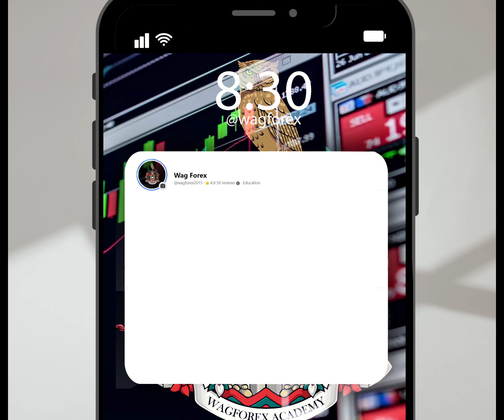THANK YOURSELF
Why marketing is your enemy in Forex  There are so many scammers in the FX industry.        You only have to browse Instagram or Facebook for a couple of minutes to find them. They’re usually flashing their fake fancy cars and watches. It’s really shocking that people actually still fall for that nonsense. These scammers are not real traders, they are marketers. Moreover, they rely on fancy marketing ploys to trick people into believing them. Due to these types of lies many people start trading with the wrong mindset. Sadly, most beginners think that trading is a way to get rich quick. That is a blatant lie and cannot be further from the truth! Trading is NOT easy and it’s NOT a get rich quick scheme! Until you understand that point, you’ll never make it as a trader! If you have a gambling mentality, you’ll always struggle in trading. So, the bottom-line is don’t believe the scammers when they lie to you.  Also, make sure that you have the right expectations about trading. Don’t think you’re going to quit your day-job in a couple of months. Learning how to trade successfully takes time. It takes hard work and commitment. Don't rely on Free Forex education to make you a successful trader. There is a very good reason why it;s free. Don't rely also in bonuses or a give away items. There is a very good reason why they do that as well. Don’t expect that you’re going to be the next Warren Buffet either. Some of the smartest minds in the trading world still finds trading challenging. The thing that you need to remember is that trading is a zero-sum game.(without considering the broker) Thus, every time someone wins there is someone who loses. Veteran traders usually mop the floor with inexperienced newbies. If banks employ psychologists to help their traders just think how important is emotions?  New traders fail to recognize the importance of emotional intelligence. Don’t expect to navigate the uncertainty of the markets with uncontrolled emotions. After risk management, emotional management is a critical factor for success. If you don’t control your emotions, they will control you.  We’ve seen so many beginners that were great at analyzing the markets but failed due to their emotions. All the skills in the world won’t help you if you can’t master trading psychology.  A big problem is that beginners don’t fully realize the uncertainty in the markets. Additionally, there is no such thing as a guaranteed win in trading. At any given moment, there are multiple variables which can affect your trades. Anything from economic data, to politics, to central banks to natural disasters. Recognizing that you cannot control the outcome of the market is an important step. Also, traders need to accept that they won’t be right all the time. Most traders cannot be blamed for this because they have not been taught the right things.